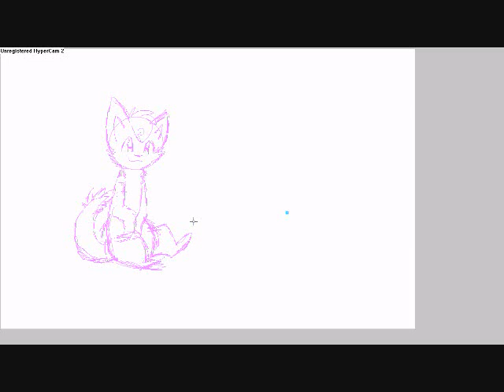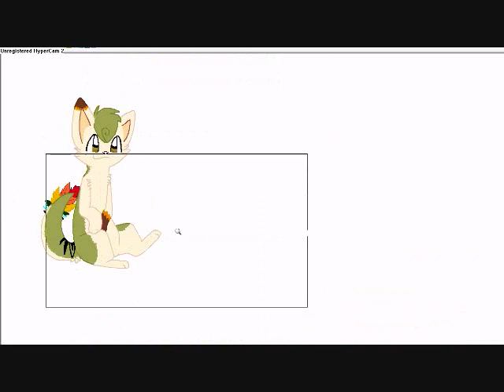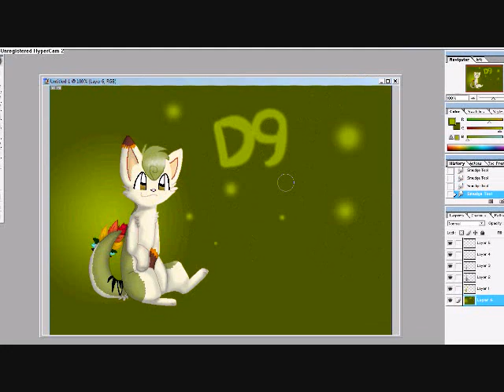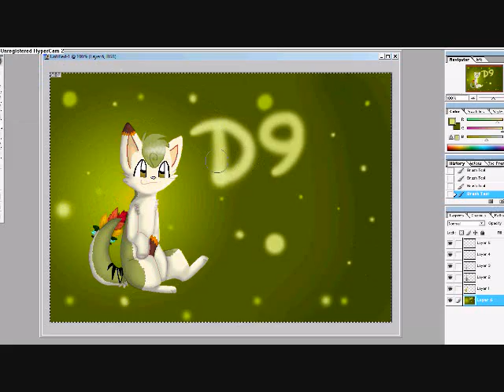D9 Fanart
For the one and only great D9 :D i love her art its sooo epic
Song is by Lee DeWyze  which was american Idol winner its called Stay here